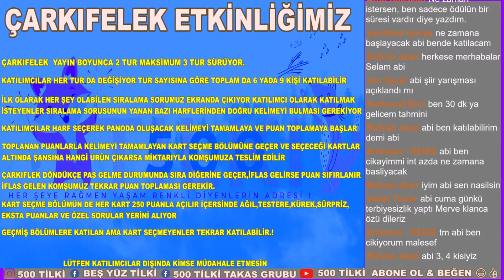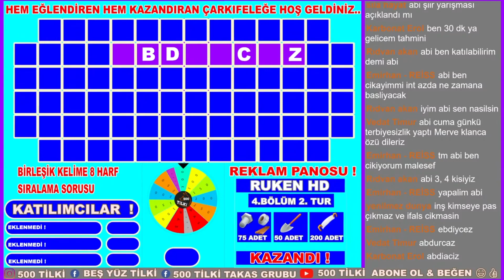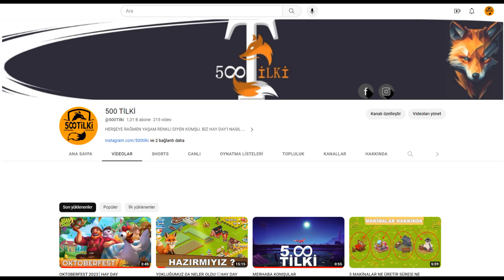24 EYLÜL CANLI YAYINDAYIZ│HAY DAY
HERŞEYE RAĞMEN YAŞAM RENKLİ DİYEN KOMŞUM BİZ HAY DAY'I NASIL DAHA EĞLENCELİ HALE GETİREBİLİRİZ DİYE SÜREKLİ ÇALIŞIYORUZ. ÇALIŞMALARIMIZ SONUCUNDA BİZİMLE BİR OLAN KOMŞULARIMIZLA HEM EĞLENİYOR HEMDE BÜYÜYORUZ GELİŞİYORUZ. SENDE BEN HAY DAY 'DA HIZLI YOL ALMAK İSTİYORUM, EĞLENEREK OYNAMAK İSTİYORUM DİYENLERDENSEN DOĞRU ADRES BURASI,ÇÜNKÜ HAY DAY HAKKINDA BİLMEDİĞİN O KADAR ÇOK ŞEYİ BURADA BULACAKSIN Kİ BİR OYUN NASIL EĞLENCELİ OYNANIR SENDE ANLAYACAKSIN.
►ETKİNLİKLERİMİZ
►MİSAFİR ETKİNLİĞİ
►GENİŞ KİTLE ETKİNLİĞİ
►ÇARKIFELEK ETKİNLİĞİ
►İKRAM ETKİNLİĞİ
►KOMŞU EVDE MİSİN ?
BİZİ ŞURALARDAN DA TAKİP EDEBİLİRSİNİZ. !